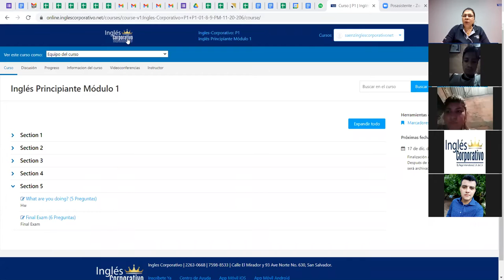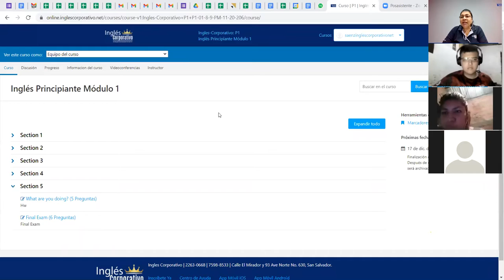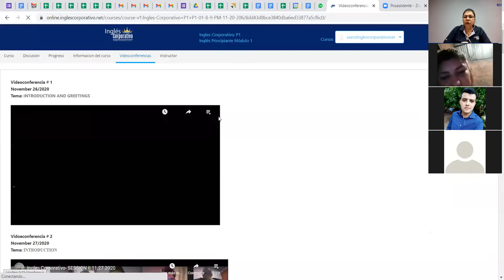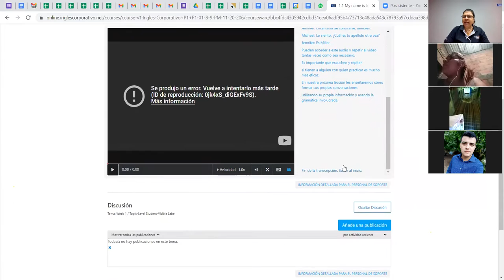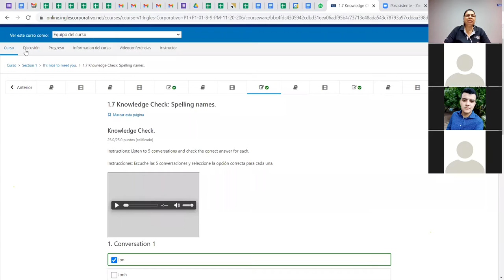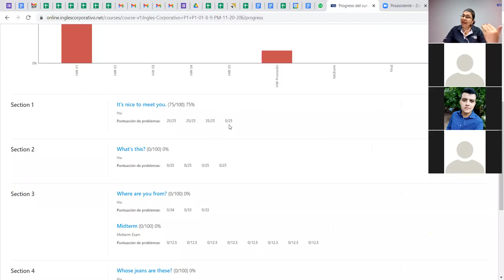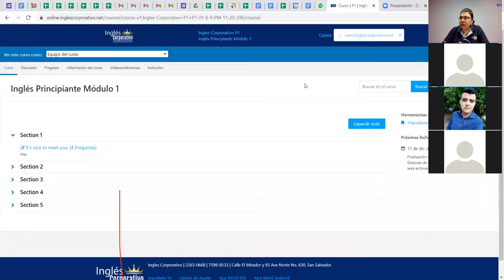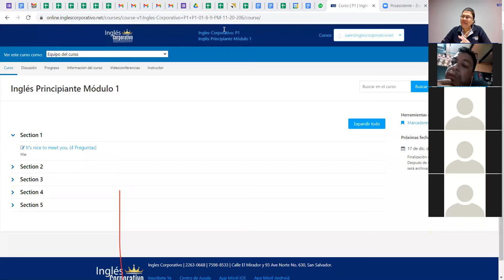Ingles Corporativo-Videoconferencia Informativa-Formación en Inglés-20-01-2021